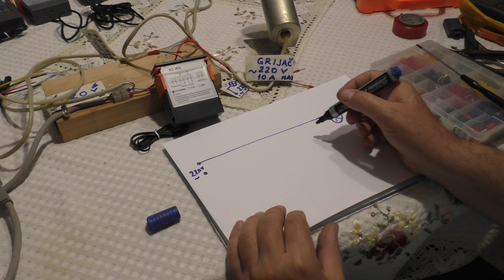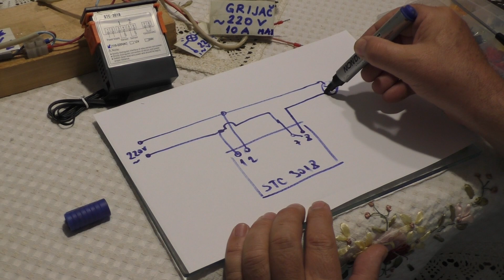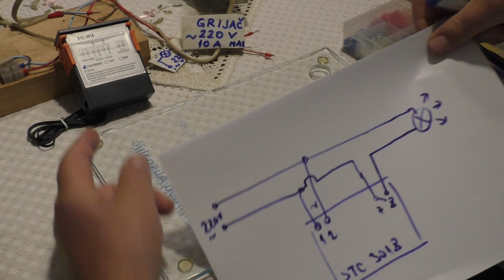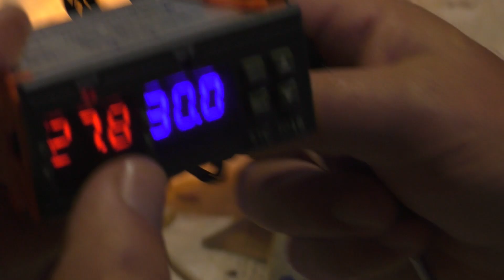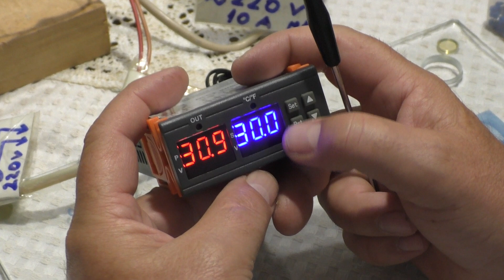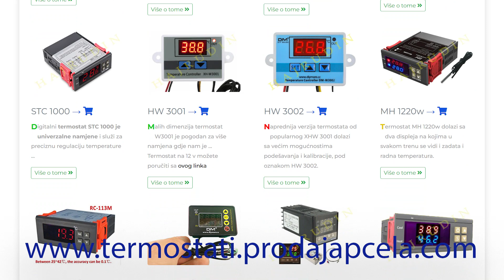STC 3018 Kako povezati termostat | How to wire thermostat STC 3018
U ovom videu prikazujemo način povezivanja višenamjenskog termostata oznake STC 3018 na naizmjenični mrežni napon od 220 volti.
Samo povezivanje kao što možete vidjeti iz ovog videa nije komplikovano ali ipak treba sprovesti neke neophodne mjere opreza od kojih je najznačajnija da se spajanje mora raditi isključivo kada je napojno kablo izvučeno iz mreže tj nije priključeno na napon.
Ovaj termostat je višenamjenski, posjeduje dodatna podešavanja od kojih su značjna ona za prekoračenje temperature ili pad temperature kada nas zvučnim signalom upozorava na neku grešku.
Pored toga ima mogućnost kalibracije sonde i histerezis mu je fabrički zaključan na 1 stepen celzijusa što garantuje dug rad i ispravnost kontakata releja ukoliko se pridržavamo ograničenja snage potrošača koji uključujemo na struju do 10A.
Takođe se može koristiti u sistemima za grijanje ali i hlađenje jer ima dodatnu mogućnost odgođenog uključivanja kompresora jer svi znaju koji se bave elektronikom da se kompresor ne smije uključivati i isključivati često jer može doći do pregorijevanja istog jer je plin pod pritiskom i ometa normalan start motora.
Da bi se to prevazišlo koristi se odgođeno paljenje do 10 minuta što je dovoljno za gotovo sve vrste kompresora ali opet treba obratiti pažnju kod svakog konkretnog slučaja.
Sa ovog linka možete poručiti termostat